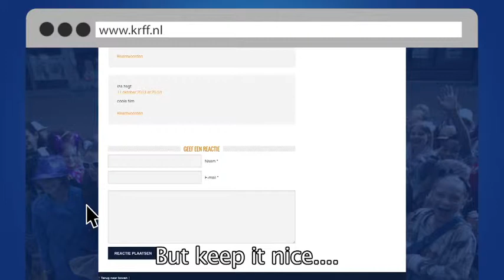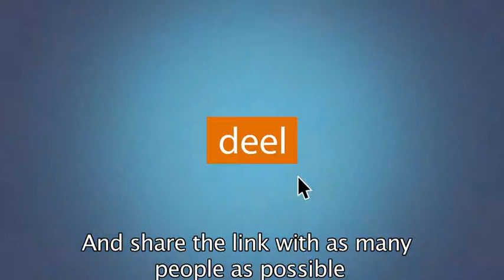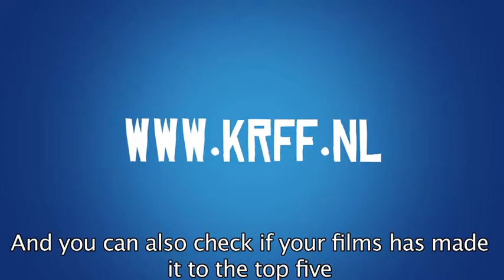Promo Kids rights supporter